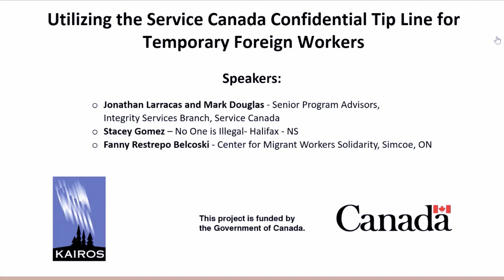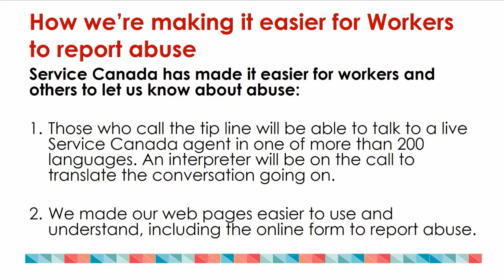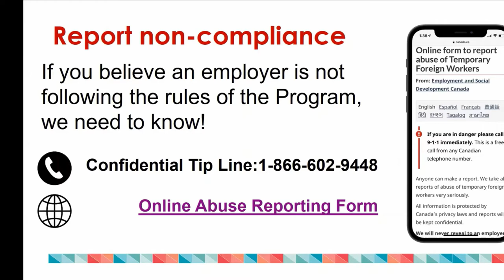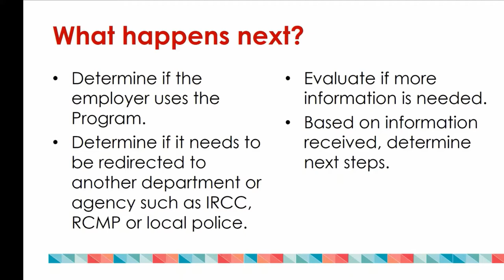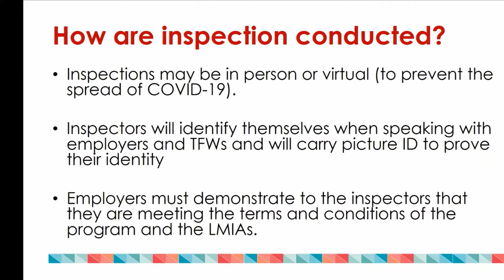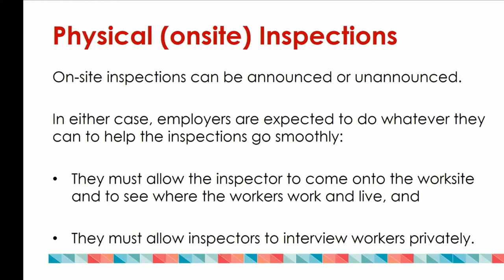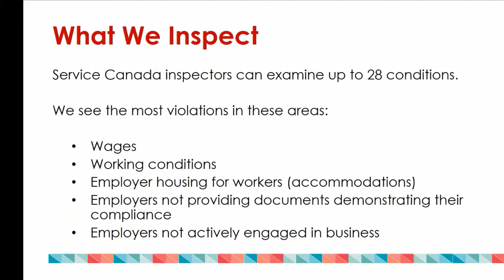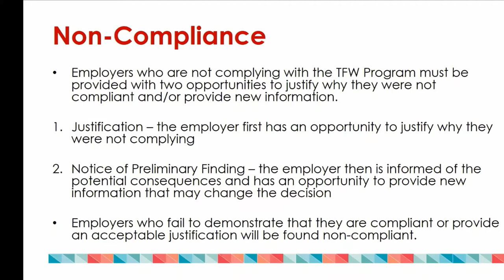Utilizing the Service Canada Confidential Tip Line for Temporary Foreign Workers